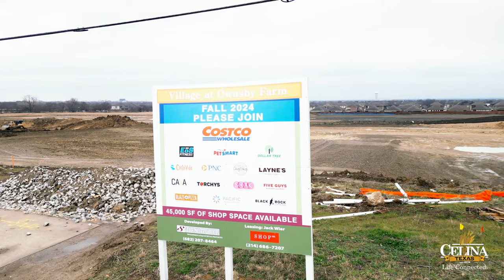2023 Celina, Texas Year End Review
Reflecting on a year of meaningful connections, shared memories, and community progress in 2023. Together, we've focused on growth and collaboration. Here's to the bonds formed and the milestones achieved. Cheers to a stronger, more connected community in the year ahead! 🤝